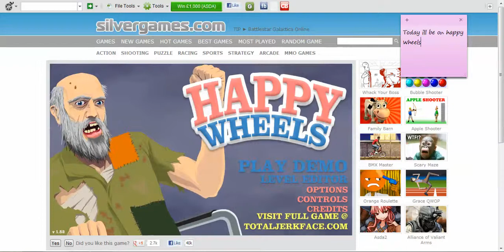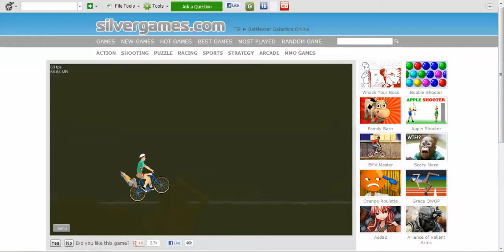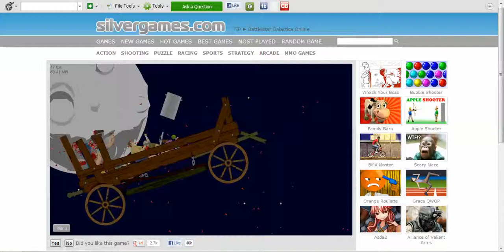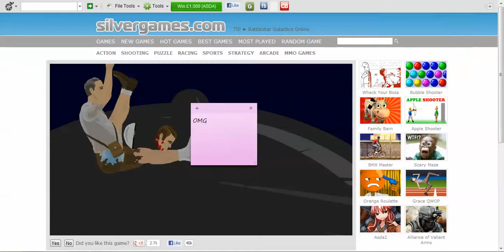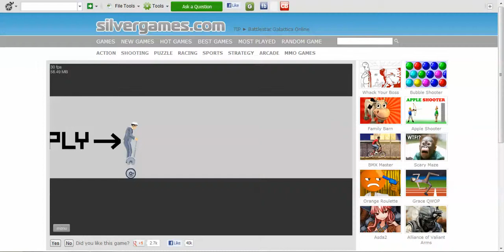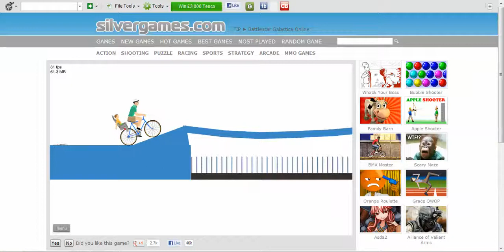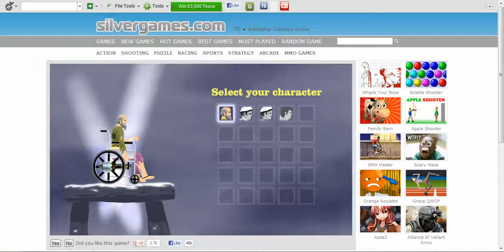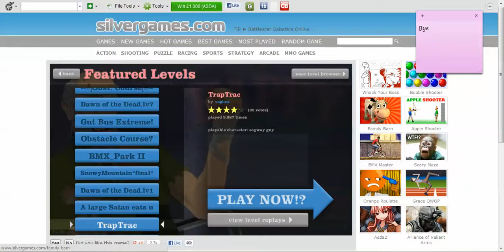Happy Wheels Godmode Timmy